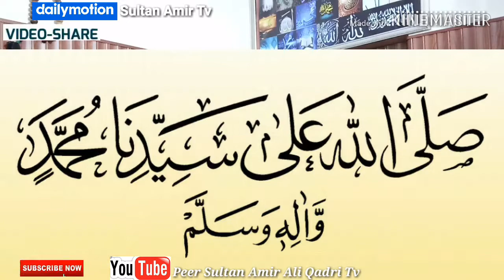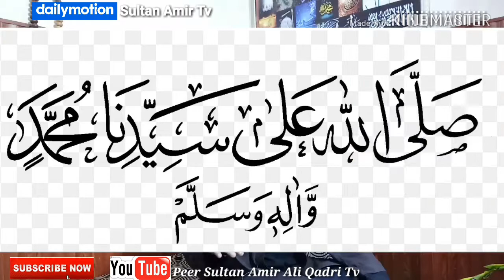hazrat jibrail(A.s) ki bud dua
Assalamualikum doston!
is video main mainer  hazrat jibrail(A.s) ki bud dua ky baray mai bataya hai ky unki bud dua kya thi aur kin logon ky liye thi.